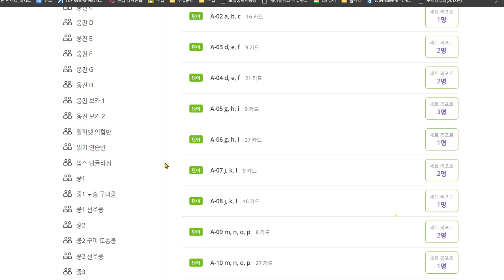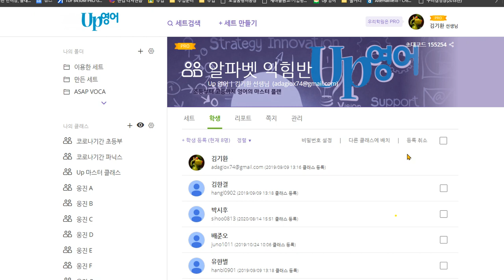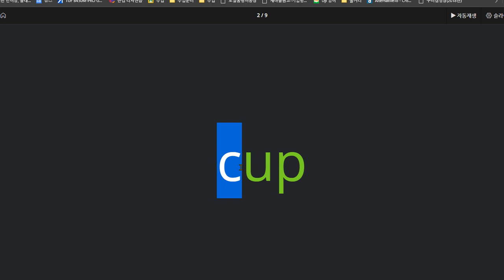박시후 2020 08 14 칭찬 학습 적극성과 자기 주도성이 높음 알파벳은 빨리 익혀야 함